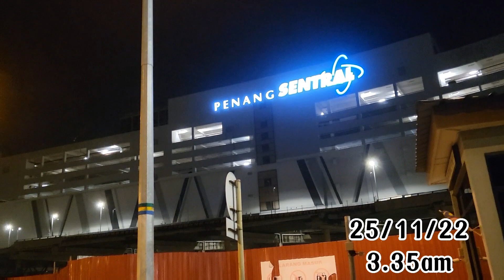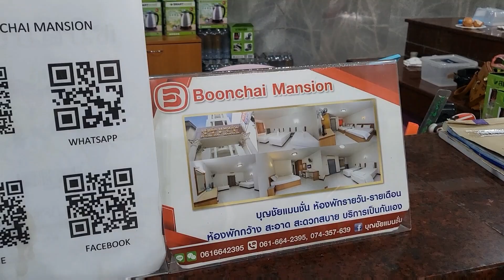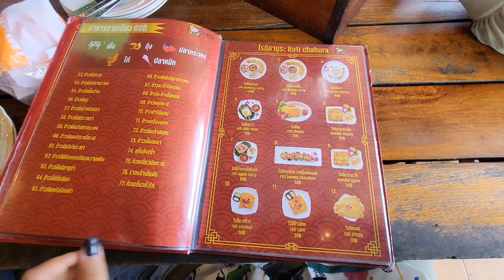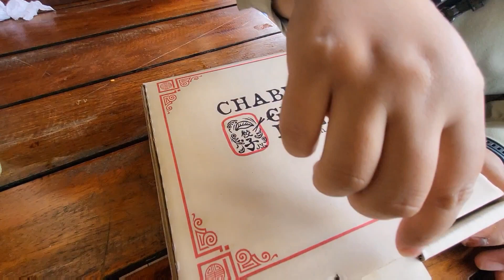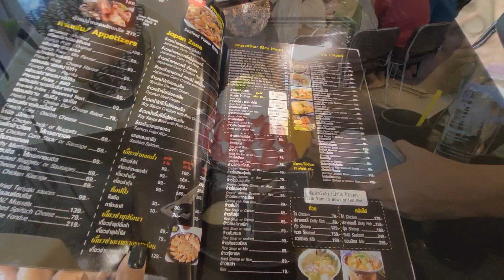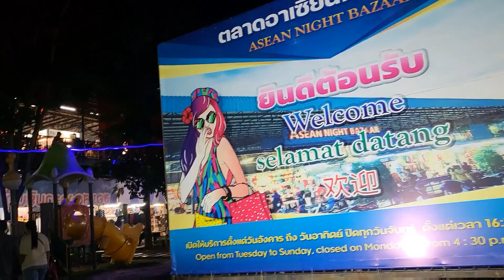Trip Hatyai Thailand makan makan part1